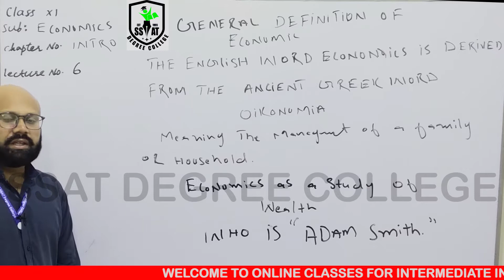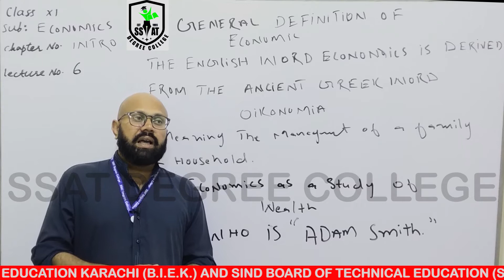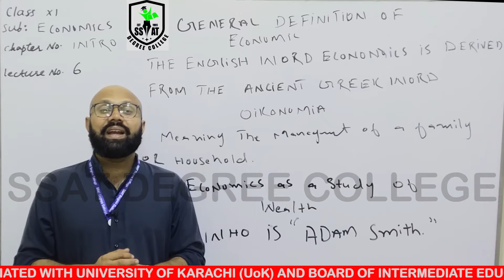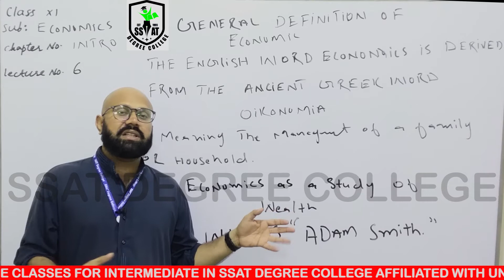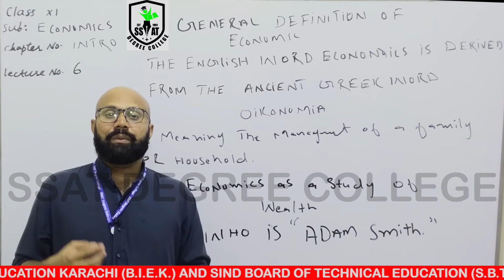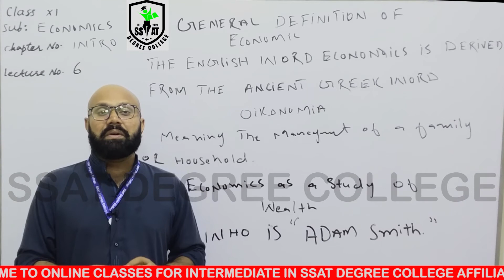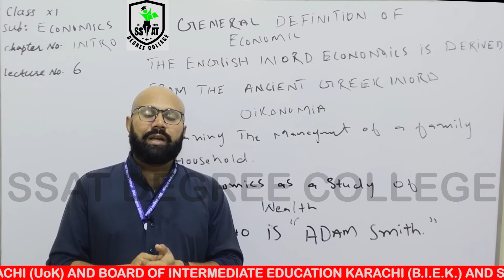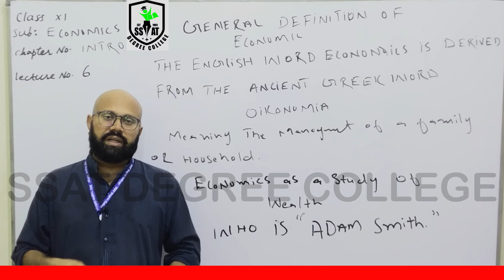XI ECONOMICS CH#1 LEC#6 AHS